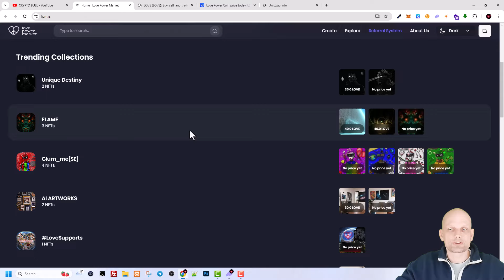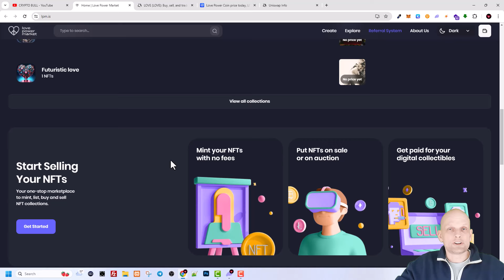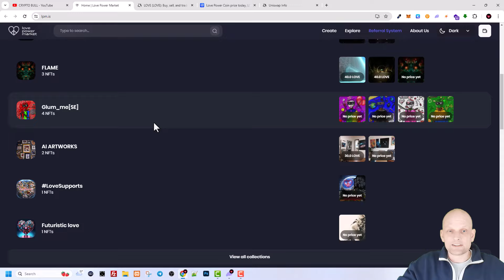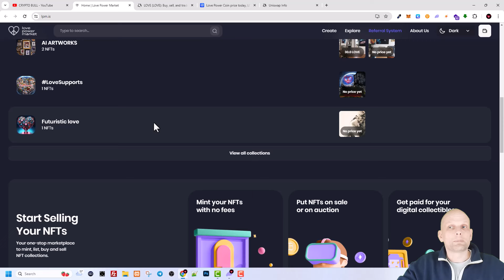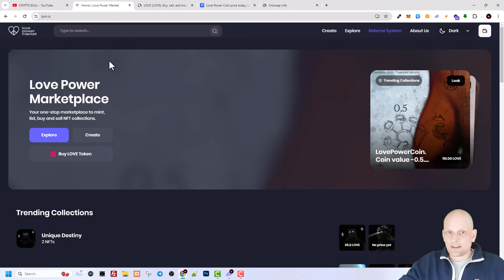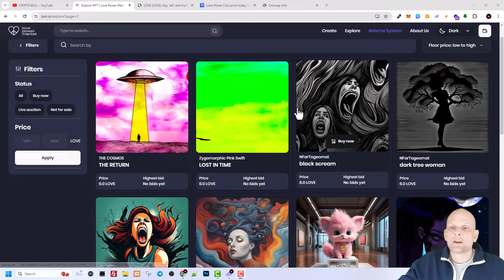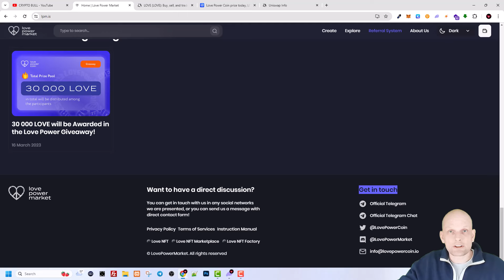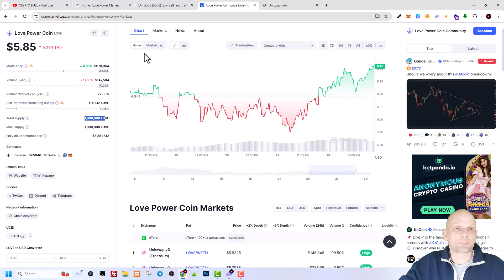Love Power NFT Market Love Crypto Project Review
CRYPTO EXCHANGES:
ON ALL these exchanges you can buy Crypto by using Bank Card.
By using my refferal links you get discounts on trading fees and access to prize pools, our trading groups and many other benefits.